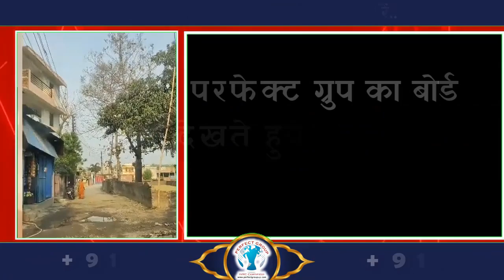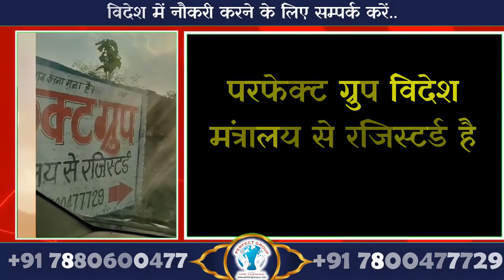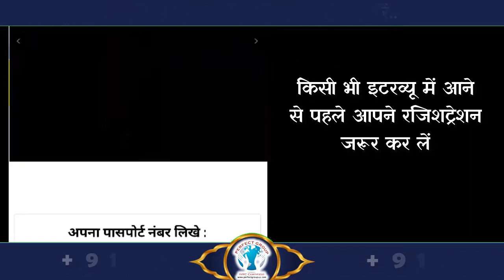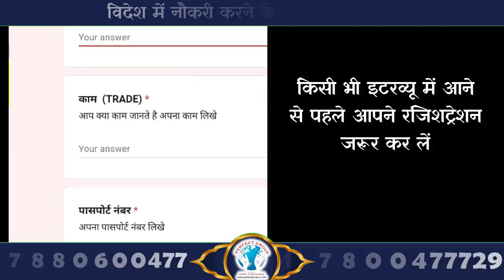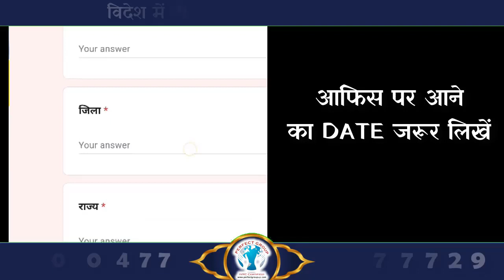बहरीन और ओमान की दो मशहूर कंपनियों का इंटरव्यू | 6 अक्टूबर से 8 अक्टूबर को होगा आप भी आएं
अगर आप विदेश में नौकरी पाना चाहते है तो आप हमारे चैनल से जुड़े रहें यहाँ आपको हर दिन कुछ न कुछ जानकारी मिलती रहेगी |
In this captivating video, dive deep into the hidden tales of a delivery boy's life in the bustling city of Dubai. Experience the untold challenges, emotions, and adventures that shape their everyday journey. From navigating the vibrant streets to interacting with diverse customers, witness the extraordinary experiences that often go unnoticed. Join us on this extraordinary expedition as we unveil the untold stories within the life of a delivery boy in one of the world's most remarkable cities. This eye-opening glimpse will shed light on the dedication and determination of these unsung heroes. Don't miss the chance to discover the secrets behind their resilience and unwavering spirit. Follow their footsteps as they embark on a whirlwind ride through the magnificent city of Dubai. Catch a glimpse of their struggles, triumphs, and the lessons they learn along the way. Witness the fusion of culture, ambition, and the pursuit of dreams. Make sure to watch this powerful video, "dubai Delivery Boy - Unheard Stories" by Perfect Group.